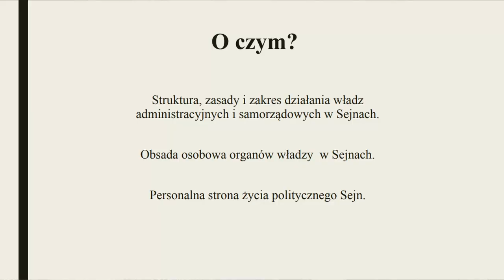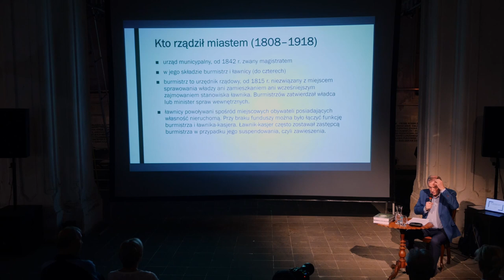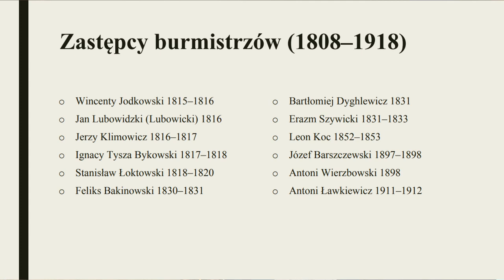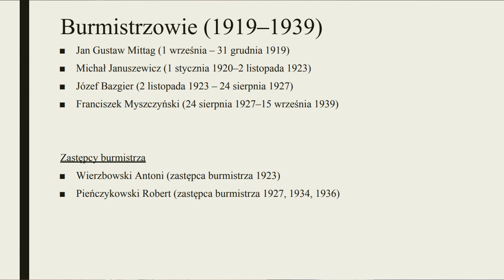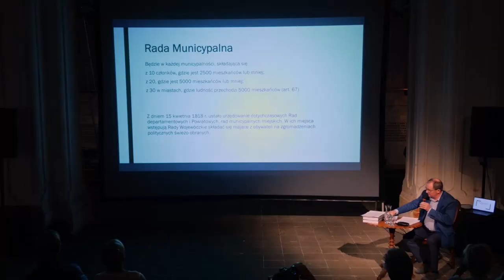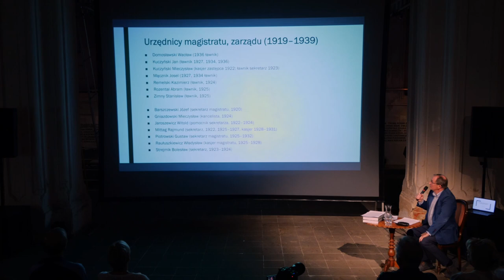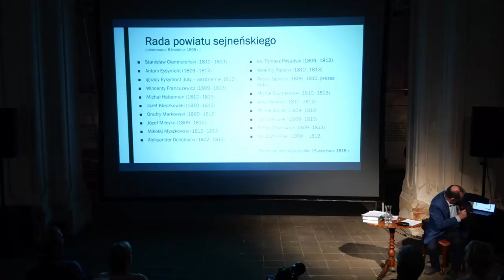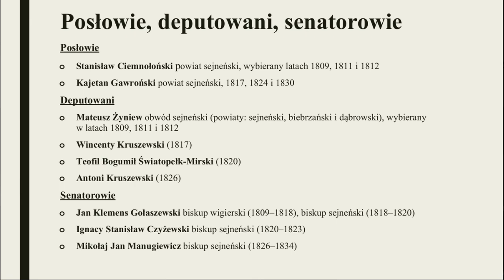Ludzie władzy w Sejnach w wieku XIX i pierwszej połowie wieku XX - Andrzej Matusiewicz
Zapraszamy do obejrzenia i wysłuchania zapisu ze spotkania z Andrzejem Matusiewiczem, suwalskim historykiem, autorem powstającej książki o historii Sejn. Spotkanie odbyło się 14 czerwca 2023 roku w Białej Synagodze w Sejnach.